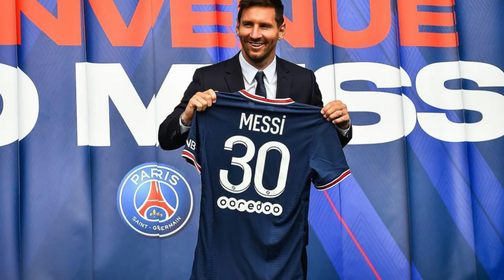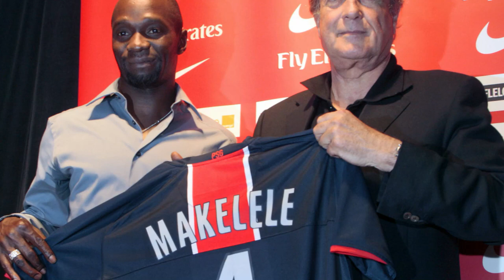👕 MON TOP 5 DES MAILLOTS DU PSG 👕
Après avoir parlé de l'Olympique de Marseille, on évoque le Paris Saint-Germain et son maillot mythique ! Dans le monde du football et du championnat de France de Ligue 1/Division 1, certains des plus beaux maillots ont été portés par Paris.

Aujourd'hui, je fais mon Top 5 des maillots du PSG sur les 20 dernières années.

My PSG Top 5 shirts from the past 20 years.

▬▬▬▬▬ MES MAILLOTS SUR LES RÉSEAUX ▬▬▬▬▬

▬▬▬▬▬ MUSIQUE ▬▬▬▬▬

▬▬▬▬▬ SOURCES & IMAGES ▬▬▬▬▬

Getty Images

▬▬▬▬▬ MUSIQUE ▬▬▬▬▬

Mots clés : Football / Shirts / Maglia / Nike / Vinted / Unboxing / Player Issue / eBay / Ligue 1 / Maillots / Foot / PSG / Messi / Adidas / Marseille / OM / Puma